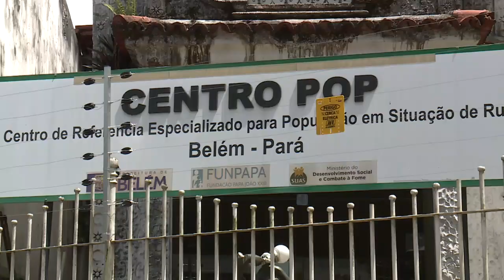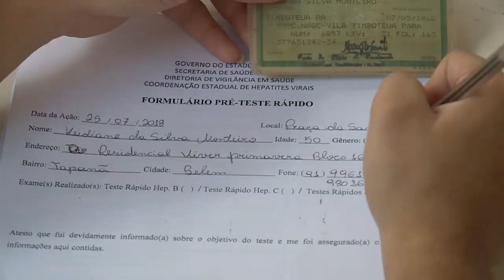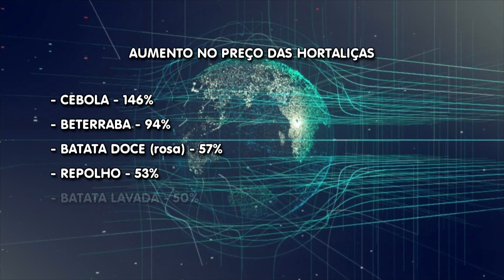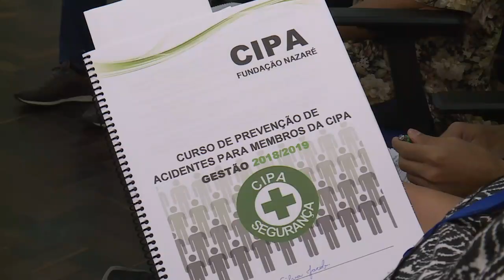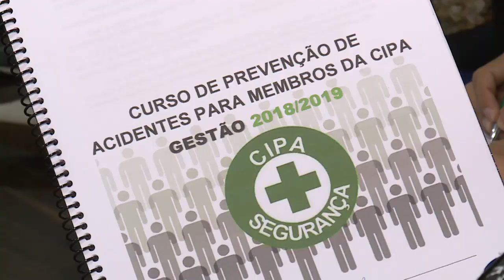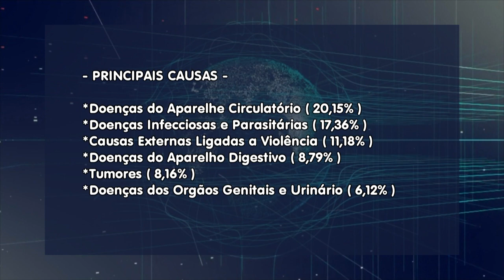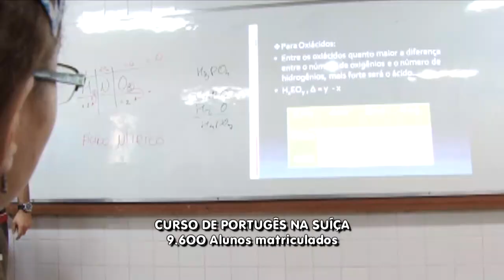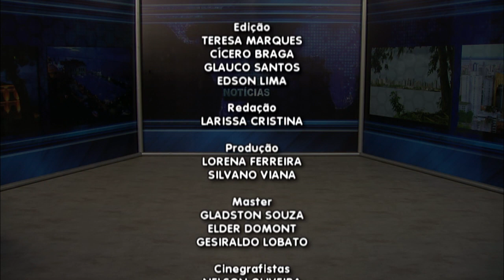Nazaré Notícias - 26/07/2018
Veja nesta edição:

- O Brasil tem mais de cem mil moradores de rua;

- A Previdência Social gastou cerca de 26 bilhões de reais com acidentes de trabalho;

- População no Brasil pode atingir 233 milhões de pessoas em 2047;

- Homens ainda negligenciam consulta ao médico;

- Número de afogamentos cresceu entre 2016 e 2017;

- A Arquidiocese de Belém celebrou o padroeiro dos motoristas;

- Esquadrilha da Fumaça se apresenta em Belém;

- Na entrevista de hoje vamos falar sobre “Os Cuidados com a Hepatite”.